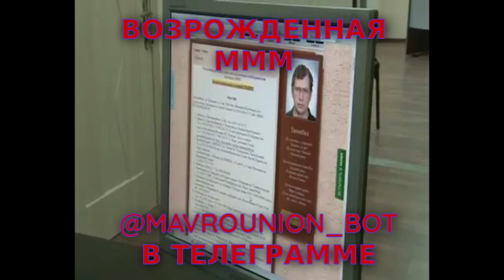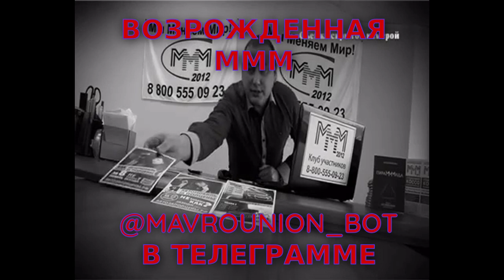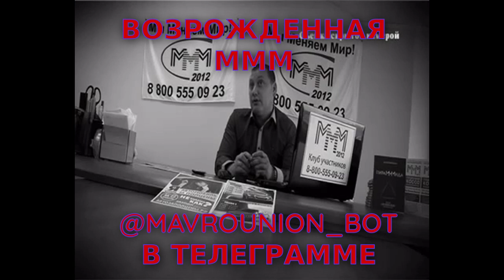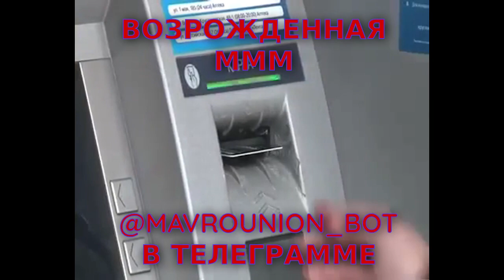Скрытая камера показала всю правду об МММ | Смотри описание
Все адреса сайтов МММ 2.0 прекрасно открываются с VPN. Сами понимаете, в какой стране Мы пытаемся выжить – с некоторых пор всю правду тут по-беспределу тупо блокируют. Проверьте сами: BazaMavrodi.com BazaMavrodi.ru МММсайт.РФ 🔰 Чтобы начать участие в Системе напишите "хочу участвовать" оператору ➡️